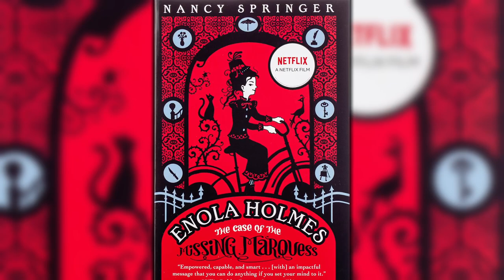Enola Holmes 2: Netflix Announces New Details About Sequel With Millie Bobby Brown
Netflix has revealed that the upcoming Enola Holmes 2 will reunite the title character with her partner-in-crime and potential love interest Tewkesbury, played by Louis Partridge.

Not much is known about the Enola Holmes sequel yet, although Millie Bobby Brown will be returning as the title character, while Henry Cavill will also be reprising the role of Sherlock Holmes. Like the original, Enola Holmes 2 will be written by Jack Thorne and directed by Harry Bradbeer.